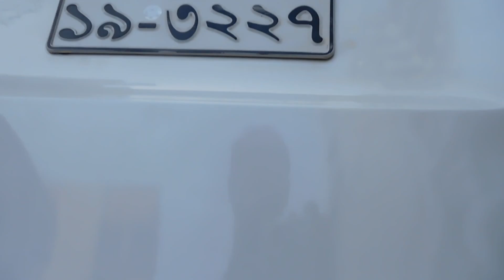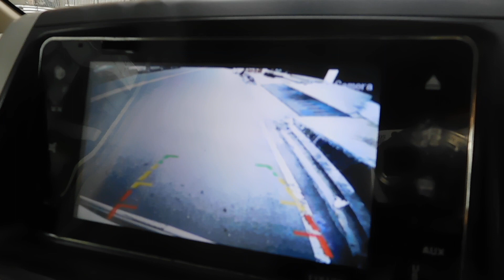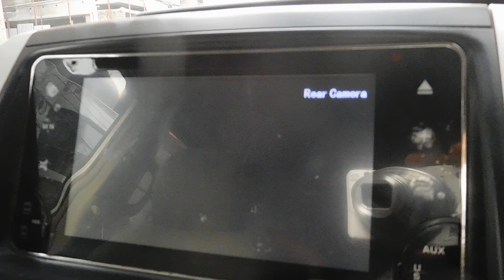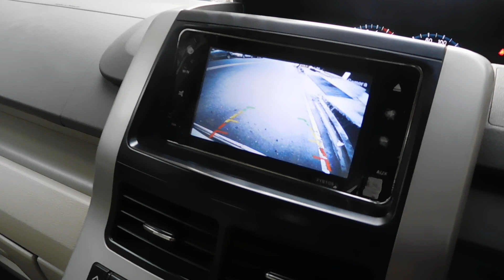Toyota Noah X Smart Review 2011 | Toyota Hiace Review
Condition : Excellent
Manufacturer : Toyota, Japan
Car Name : Toyota Noah X Smart
Model : 2011
Registration : 2017
Serial : 19
Engine : 4 Cylinder VVTI
Engine Capacity : 2000 cc
Transmission : Automatic
Color : Pearl
Fuel System : Octane
Options: Excellent AC, Push Start, Booth Side Power Door, DVD Player, Back Camera, Power Door, Projection Head Light, Tip Tronic Gear, Power Steering, Disk Brake, Power Windows & Mirror, 4 ABS, 2 Airbag, Central Lock, Tempered Glass, Alloy Rim, All Power, All Papers R Up to Date.
Address: Please Visit Our Showroom, Road - 2, House - 10, Block - L, Near South Point School, Banani.